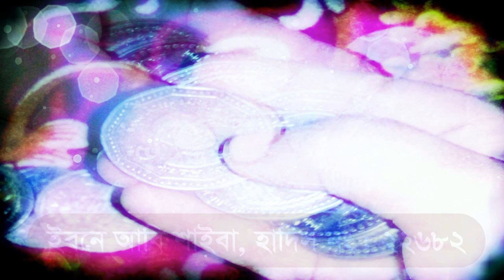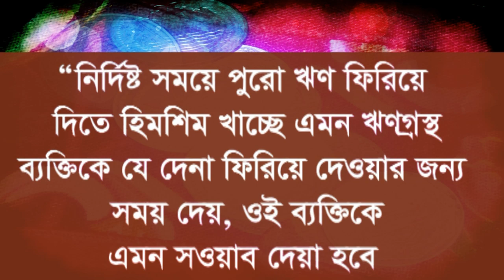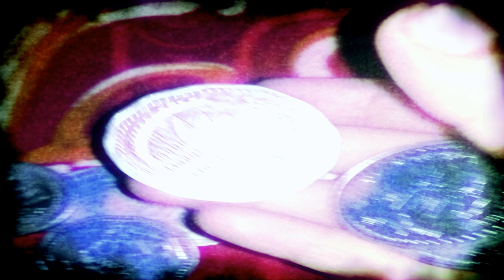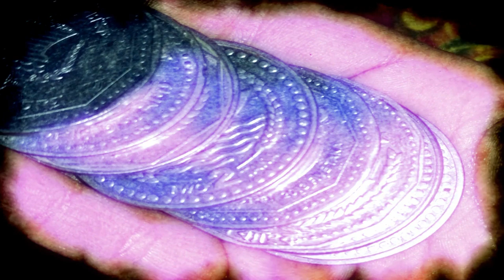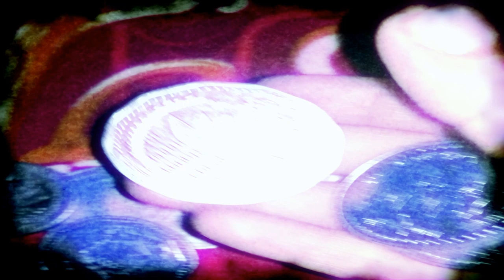আল্লাহকে ঋণ দিয়ে সাদকা পরিমান বহুগুন বাড়িয়ে নিন rin dan sadka korar fazilot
দান সাদাকা ফজিলত । জান্নাত হলো দানে । নফল সিয়াম বা নামাজ পড়ে সাদাকাহ করতে হবে । কিভাবে দান করবেন । সহিহ পদ্ধতীতে টাকা দান করার নিয়ম । কখন দান সাদাকা কবুল হয় । দান সাদাকা করার সঠিক নিয়ম । মৃত্য ব্যক্তির নামে দান করা । সাদকা জারিয়া কিভাবে করবেন । দান ও সাদাকা করার উপকারিতা । যত দান করবেন তত বেশি নেকি হবে । যারা দান ও অর্থ সাদাকা করে আল্লাহ তাদের ভালোবাসেন । দান আল্লাহ রাগকে পানি করে দেন । মৃত্যুর আগে দান সাদাক করে যান । মানুষ মারা গেলে তার দান টাকা পয়সা সাদকা করলে আল্লাহ দরবারে কবুল হয় সে কিয়ামত পর্যন্ত সাওয়াব ও নেকি পেতে থাকে । কোন জিনিস দান করা যয় না । হালাল পথে ব্যয় করুন । দানের বিনিময়ে আল্লাহ কি দিবেন বান্দাদের । গোপন দান সবচেয়ে বেশি প্রতিদান । আল্লাহ রাস্তায় দান করা ।